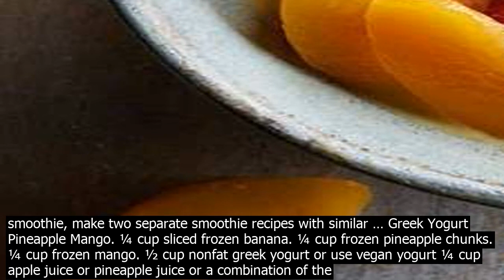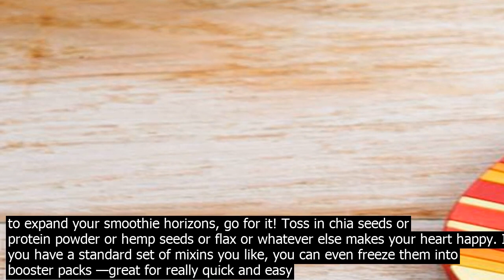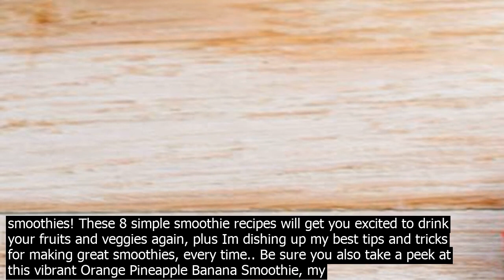Smoothie recipes at hom.e the smoothie recipes below are plain but if you want to expand y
The smoothie recipes below are plain, but if you want to expand your smoothie horizons, go for it! Toss in chia seeds or protein powder or hemp seeds or flax or whatever else makes your heart happy. If you have a standard set of mixins you like, you can even freeze them into booster packs —great for really quick and easy smoothies! These 8 simple smoothie recipes will get you excited to drink your fruits and veggies again, plus Im dishing up my best tips and tricks for making great smoothies, every time.. Be sure you also take a peek at this vibrant Orange Pineapple Banana Smoothie, my favorite Workout Recovery Smoothie, and this decadent Healthy Pumpkin Protein Smoothie for more creative and simple smoothie … · 30 Movies to Watch at Home on New Years Eve. ... Ombré effect  To try a twotoned smoothie, make two separate smoothie recipes with similar … Greek Yogurt Pineapple Mango. ¼ cup sliced frozen banana. ¼ cup frozen pineapple chunks. ¼ cup frozen mango. ½ cup nonfat greek yogurt or use vegan yogurt ¼ cup apple juice or pineapple juice or a combination of the two or apple pineapple, pear juice blend … Healthy Smoothie Recipes for Kids. INGREDIENTS 2 cups milk approximately 500ml ½ cup yogurt 1 ripe banana Cocoa powder unsweetened Chia seeds 1 table spoon Few drops. Easy Banana Smoothie Recipe. INGREDIENTS ¼ cup cooled oatmeal 1 banana, frozen or fresh 1 cup plain Greek yogurt 1 cup milk, unsweetened The bananas are. Easy Fruit Smoothie ... · 1 banana sliced 2 tbsp. turbinado raw sugar. 2 tbsp. nonfat dry milk powder. 1 drop pure vanilla extract. 1/2 cup ice. 1/2 cup water. – How to make an angel food smoothie. Put all ingredients except ice cubes in a blender and blend until smooth. Then add ice cubes to make the smoothie thicker. · This smoothie recipe inspired by 2014s Pantone Color of the year has truly stood the test of time.. 2. Peach Berry  Cream Smoothie · 3. Detox Smoothie Image via Sallys Baking Addiction. This green cleansing smoothie boosts your bodys detoxification process and forces your body to switch on detox mode naturally. Its especially a great option to co.nsider after a holiday when … Here are 25 of the best green smoothie recipes you will ever taste! They are the most delicious, most raved about recipes that we have ever created besides the ones in our cleanses, of course!All of these recipes are designed to boost your nutrition, energy … · These tropical smoothie recipes will bring some fruity goodness into your highprotein meal plan. Blend one up and pretend youre lying on a beach somewhere warm. Your mind and body will thank you. Experiment with whatever fruit you have … The smoothie recipes below are plain, but if you want to expand your smoothie horizons, go for it! Toss in chia seeds or protein powder or hemp seeds or flax or whatever else makes your heart happy. If you have a standard set of mixins you like, you can even freeze them into booster packs —great for really quick and easy smoothies! These 8 simple smoothie recipes will get you excited to drink your fruits and veggies again, plus Im dishing up my best tips and tricks for making great smoothies, every time.. Be sure you also take a peek at this vibrant Orange Pineapple Banana Smoothie, my favorite Workout Recovery Smoothie, and this decadent Healthy Pumpkin Protein Smoothie for more creative and simple smoothie … · Home » Drinks » Ultimate Guide To Making The Best Smoothies At Home. Ultimate Guide To Making The Best Smoothies At Home. Dec 28, 2020 · Leave a Comment · 30 Movies to Watch at Home on New Years Eve. ... Ombré effect  To try a twotoned smoothie, make two separate smoothie recipes with similar … Healthy Smoothie Recipes for Kids. INGREDIENTS 2 cups milk approximately 500ml ½ cup yogurt 1 ripe banana Cocoa powder unsweetened Chia seeds 1 table spoon Few drops. Easy Banana Smoothie Recipe. INGREDIENTS ¼ cup cooled oatmeal 1 banana, frozen or fresh 1 cup plain Greek yogurt 1 cup milk, unsweetened The bananas are. Easy Fruit Smoothie ... · 3. Detox Smoothie Image via Sallys Baking Addiction. This green cleansing smoothie boosts your bodys detoxification process and forces your body to switch on detox mode naturally. Its especially a great option to co.nsider after a holiday when … · This smoothie recipe inspired by 2014s Pantone Color of the year has truly stood the test of time.. 2. Peach Berry  Cream Smoothie · To make homemade smoothies that are low in carbohydrates, make smart choices about fruit and try incorporating greens for extra nutrients. The healthiest lowcarb smoothies keep the … · These tropical smoothie recipes will bring some fruity goodness into your highprotein meal plan. Blend one up and pretend youre lying on a beach somewhere warm. Your mind and body will thank you. Experiment with whatever fruit y